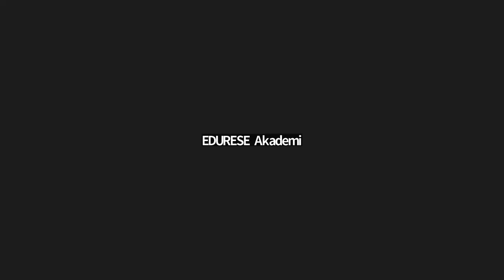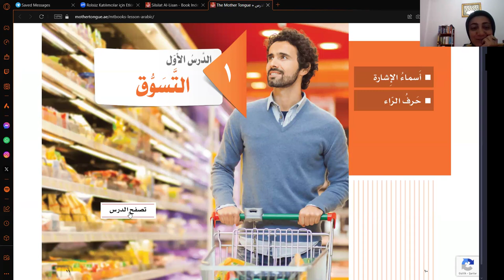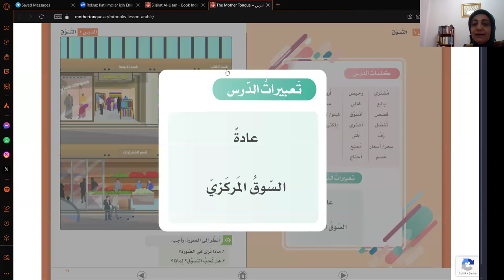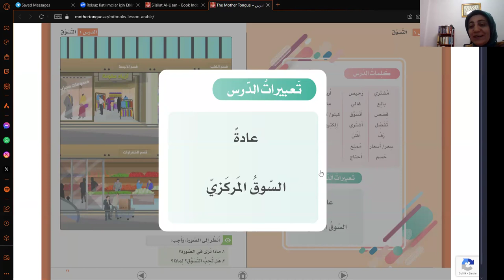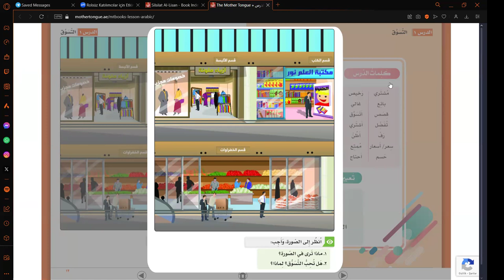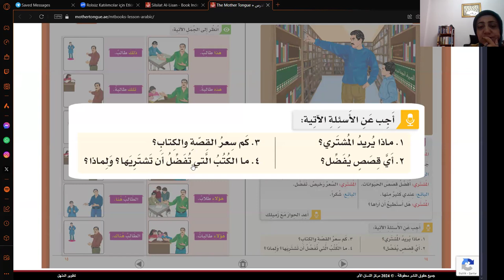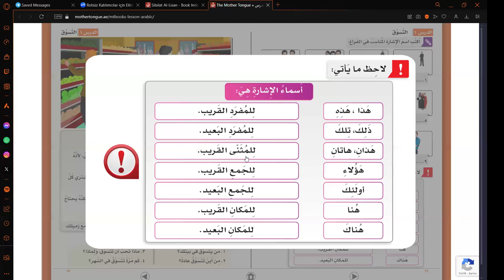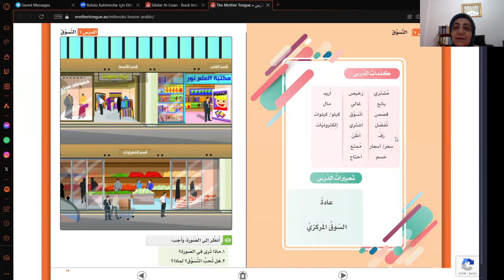12. Dönem Tanıtım Dersi-Genel Arapça (Silsiletü'l-Lisan)- Orta Seviye-Eğit. Cemile Biçer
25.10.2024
Başvuru Haftası 25 Ekim - 10 Kasım 2024
Tanıtım Haftası 22 Ekim - 3 Kasım 2024
Ders Dönemi 28 Ekim 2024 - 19 Ocak 2025
Sınav Haftası 20 - 31 Ocak 2025

EDURESE Akademi